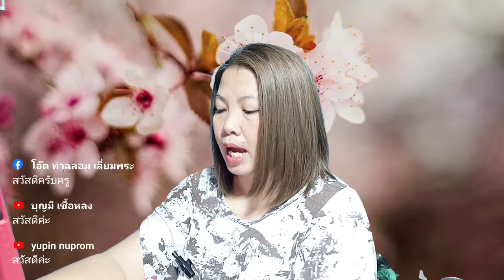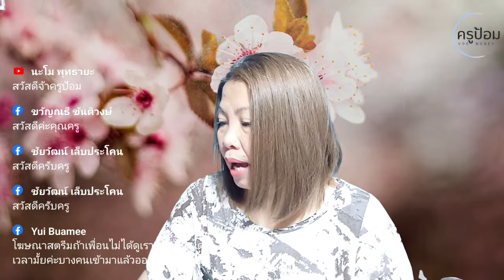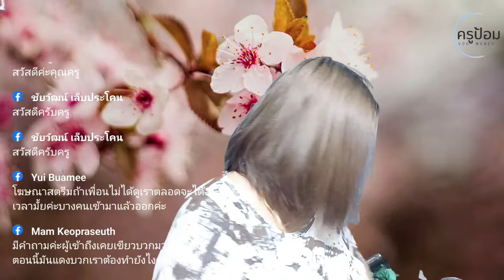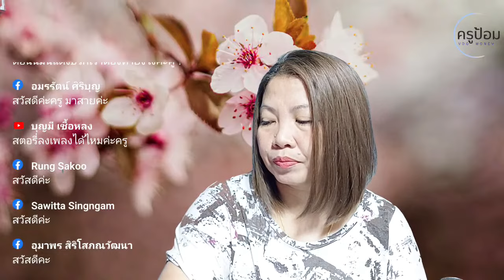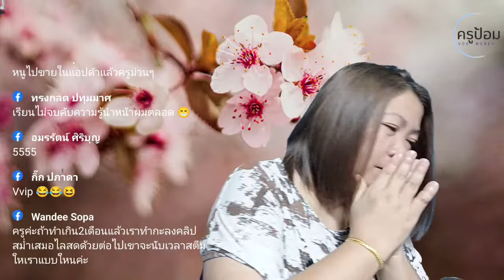หลังจากปรับกฎ Facebook 6 ต.ค.66 เป็น ยังไงกันบ้าง ?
Facebook สร้างรายได้,facebook สร้างรายได้,หาเงินออนไลน์,สร้างรายได้,reels,สอนฟรี,สอนออนไลน์,สอนใช้มือถือ,สอนทำวีดีโอ,VDOmoney,ครูป้อมVDOmoney,สอนถ่ายคลิป,สอนตัดคลิป,สอนหารายได้จากมือถือ,สร้างรายได้จากออนไลน์,สอนสร้างอาชีพจากมือถือ,สอนฟรีออนไลน์,reels facebook,facebook reels,facebook reels monetization,facebook reels bonus,สร้างรายได้เฟส,สร้างรายได้เฟสบุ๊ค,สร้างเพจ facebook,facebook ads,การตลาดออนไลน์,สร้างโฆษณา facebook,facebook reels play bonus program,สร้างรายได้จากเฟส

ติดตามพูดคุยกับป้อมที่ 🌱🌿
เพจ facebook : ครูป้อม VDO Money

เบอร์ไลน์ 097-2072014 ค่ะ